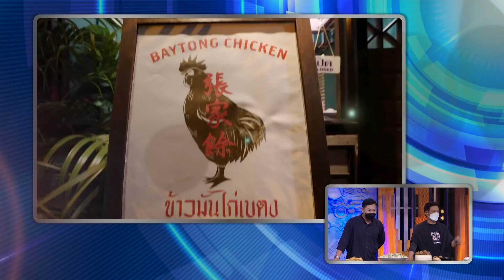เต้าหู้ป๊อก ร้านข้าวมันไก่เบตง จางเจียหยี (2/2) 24 พ.ค.65 ครัวคุณต๋อย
เต้าหู้ป๊อก ร้านข้าวมันไก่เบตง จางเจียหยี  อยากให้คุณแม่บ้าน นำสูตรไปปรุง เพราะกรรมวิธีและขั้นตอนไม่ยุ่งยาก สูตรมีมาบอกชัดเจนแล้ว ขั้นตอนการทำก็ชัดเจนด้วย เชิญหยิบสูตรไปปรุงได้เลย

(ร้านข้าวมันไก่เบตง จางเจียหยี   โทร.

เต้าหู้ป๊อก

1 เนื้อปลากรายบด 600 กรัม
2 น้ำเย็นจัด สำหรับพรมเนื้อปลา
3 หมูบด 1200 กรัม
4 เกลือ 3 ช้อนชา
5  น้ำเย็นจัด ¼ ถ้วยตวง
6 น้ำตาลทราย 6 ช้อนชา
7 ใบกุยช่ายซอย 1800 กรัม
8 เต้าหู้ป๊อก ตามชอบ
9 งาขาวคั่ว ตามชอบ
10 น้ำมันพืช สำหรับทอด

1 ตักเนื้อปลากรายใส่อ่างผสม ยีให้เนื้อปลาแตกตัว พรมน้ำเย็นจัด  นวดให้เนื้อปลาเหนียวฟู พักไว้ จากนั้นเทน้ำเย็นจัด ¼ ถ้วยตวงในอ่างผสม ใส่เกลือ น้ำตาลทราย คนให้ละลายดี พักไว้

2 ตักเนื้อหมูบดใส่ลงในอ่างผสมเนื้อปลาปลากราย (ข้อที่ 1) พรมน้ำเย็นจัดผสมเกลือน้ำตาลทราย (ข้อที่ 1) ลงตาม นวดให้ส่วนสผมเข้ากันดี เหนียวเนียน ค่อย ๆ ใส่ใบกุยช่าย นวดให้ส่วนผสมเข้ากันดี พักไว้

3 นำเต้าหู้ป๊อก มาผ่าครึ่ง แล้วกลับด้านในออกด้านนอก ตักส่วนผสมข้อที่ 2 ใส่ด้านนอกของเต้าหู้ป๊อก ปริมาณตามชอบ นำไปคลุกงาขาวคั่ว พักไว้

4 ตั้งกระทะ ใส่น้ำมันพืช ใช้ไฟกลาง ตกส่วนผสมข้อที่ 3 ลงทอดให้เหลืองและสุกดี ช้อนขึ้นจากกระทะ พักให้สะเด็ดน้ำมัน จัดใส่ภาชนะ เสิร์ฟพร้อมน้ำจิ้มบ๊วย ตามชอบ